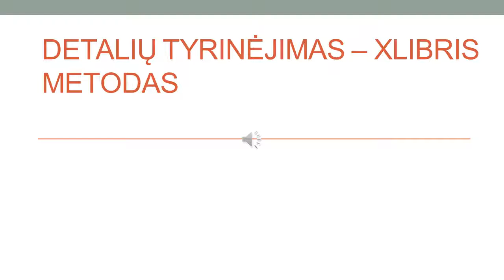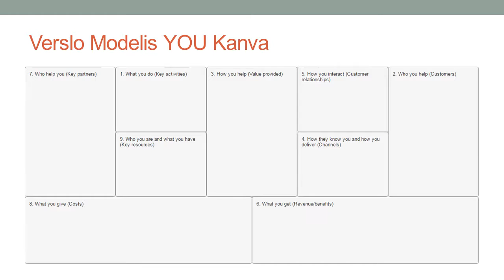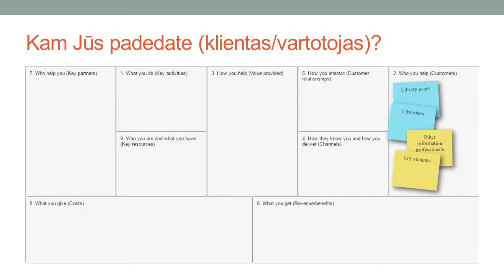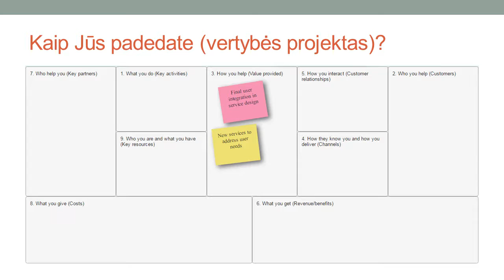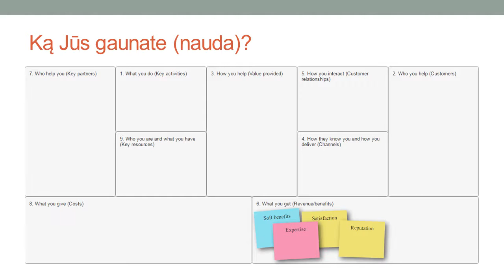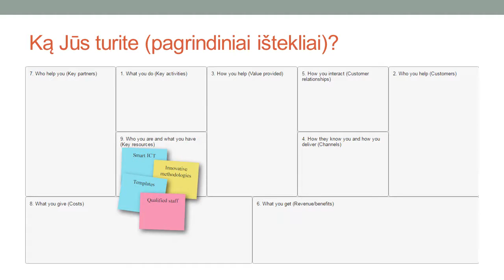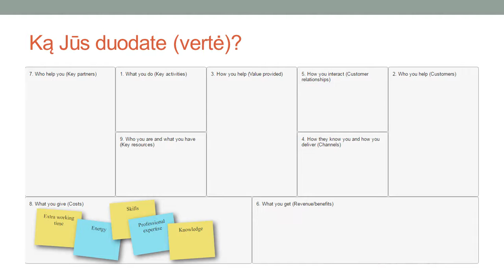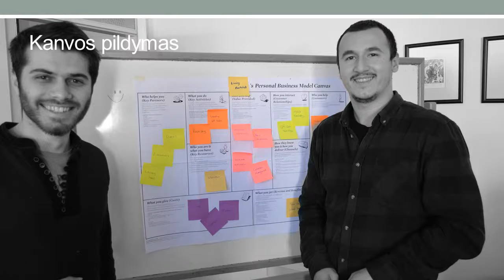08 Paskaita: Detalių tyrinėjimas – Xlibris metodas